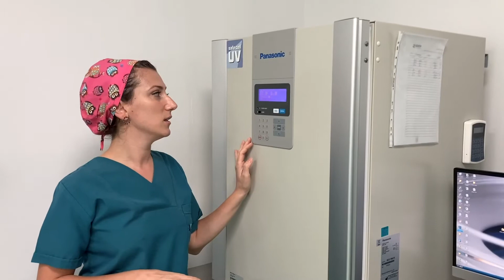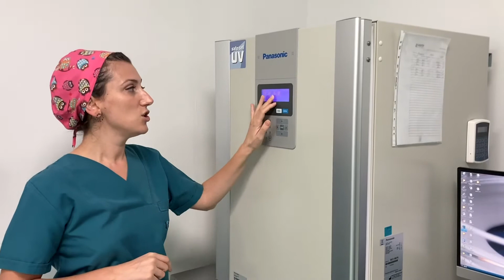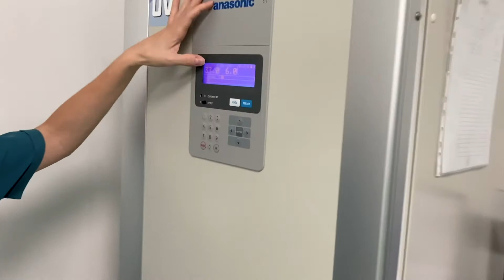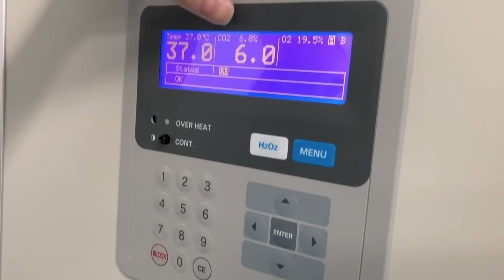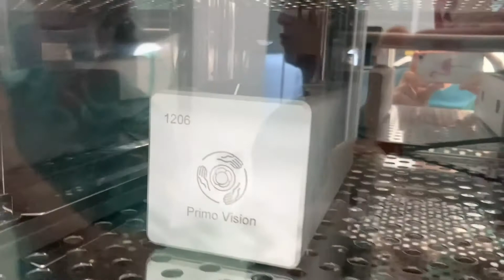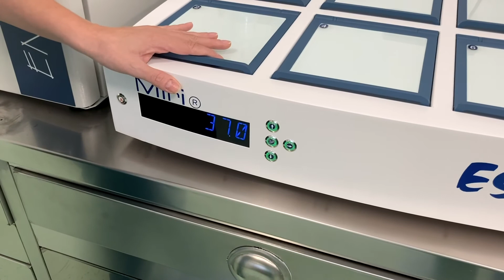Anne simülatörü inkübatörler/Incubators: mother simulators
Bu laboratuvarlarımızda anne simülatörü görevi gören inkübatörlerimizi kısaca tanıttığım bir video oldu. Haydi soruları alalım..

This is a video where I briefly describe our incubators which function as mother simulators. Lets ask me questions..